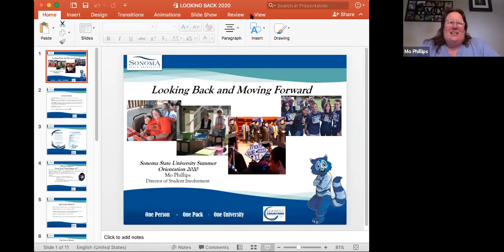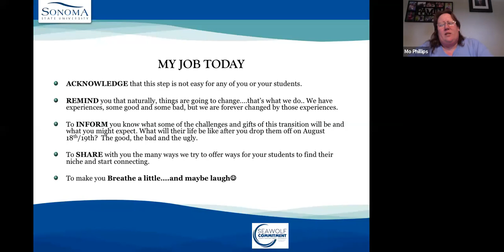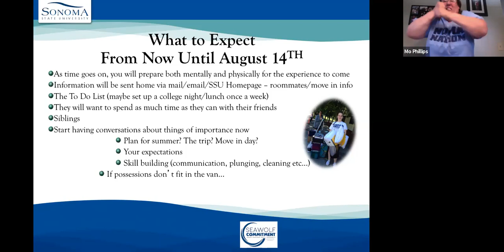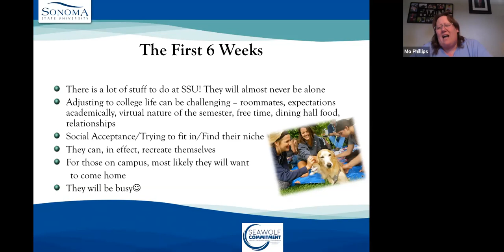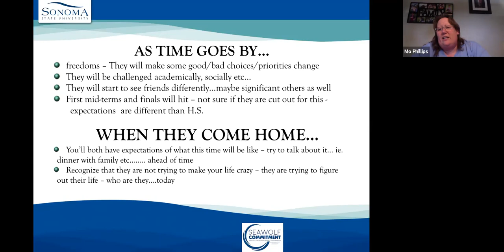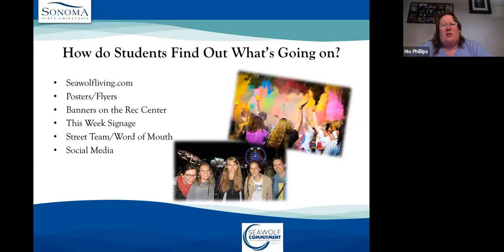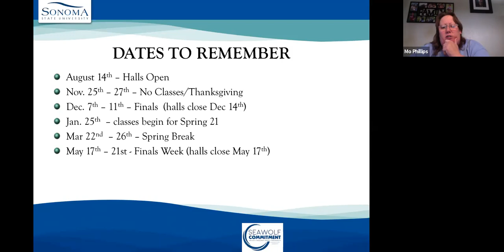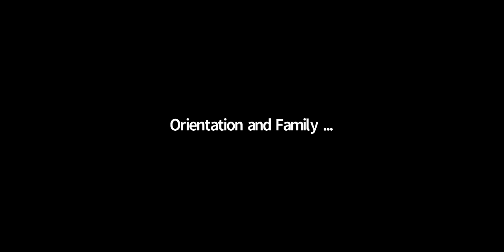Parent and Guardian Orientation: It's ok to let go...and to be let go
NOMA Nation Parent and Guardian Orientation